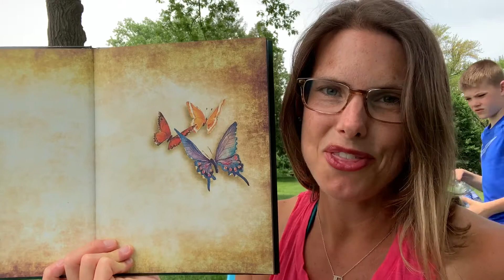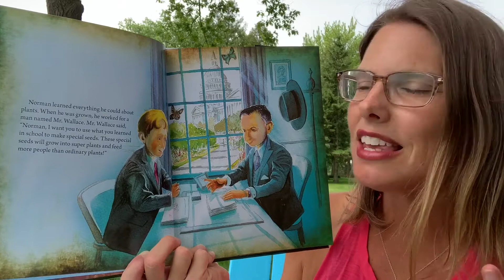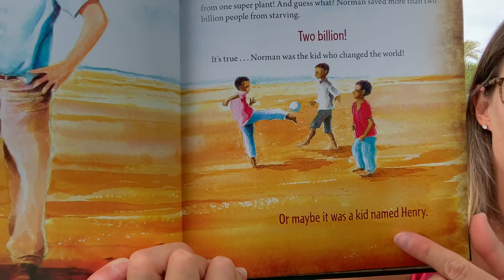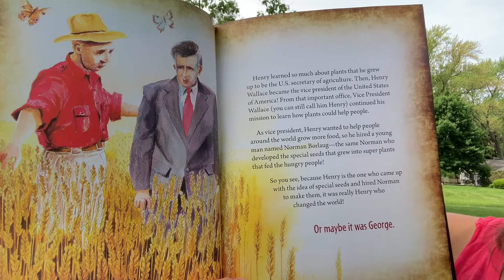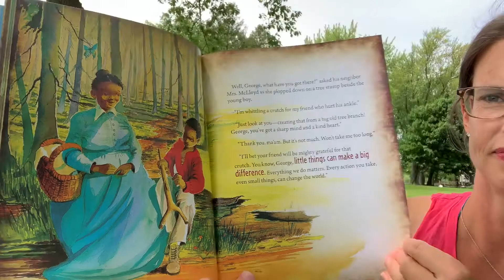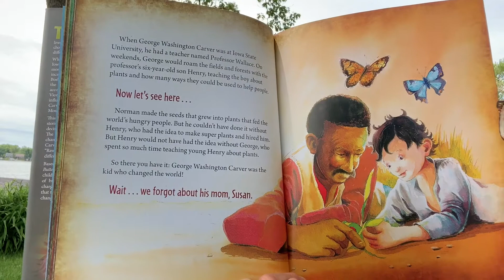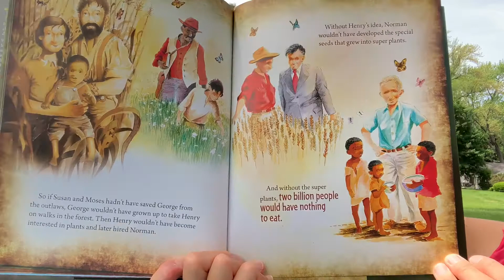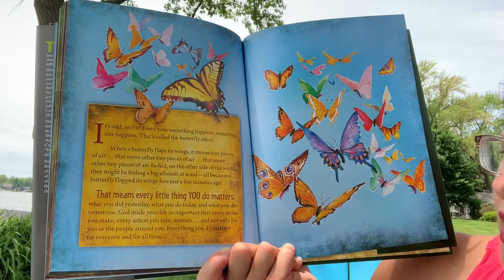The Kid Who Changed The World | Andy Andrews | Read Aloud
Ever wanted to know what it takes to change the world?  Listen to the Reading Teacher read The Kid Who Changed the World!